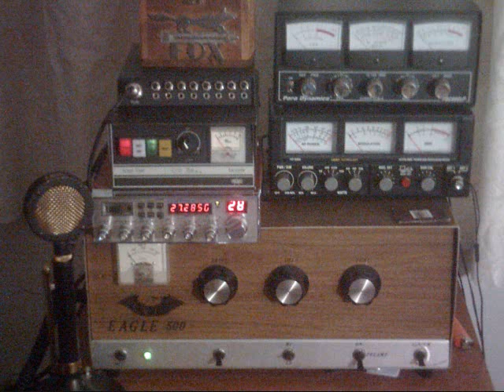ch 20 (the good time gang) & 258 upstate New York.wmv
ch 20 (the good time gang) & 258 upstate New York